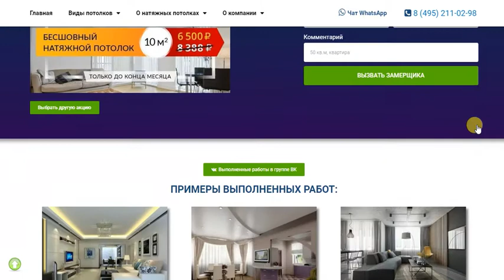Рассрочка на натяжной потолок Москва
Рассрочка на натяжной потолок Москва. Компания Эвита